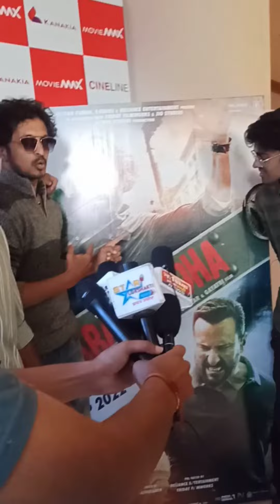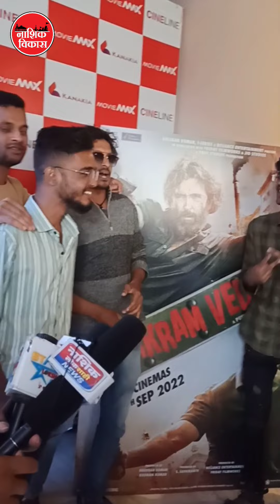नाशिकच्या प्रेक्षकांनी ऋतिक रोशनच्या चित्रपटाच्या गाण्यावर ठेका vikram vedha songs launch